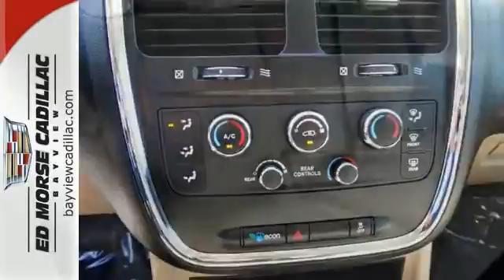2014 Dodge Grand Caravan Fort Lauderdale Miami, FL BR1130 - SOLD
Year: 2014
Make: Dodge
Model: Grand Caravan
Engine: 3.6l 6 Cyl. Sequential-Port F.I.
Transmission: FWD Automatic
Color: White
Interior: BlackSandstorm
Mileage: 21444
Stock #: BR1130
VIN: 2C4RDGCG1ER289089
Don't let this 2014 Dodge Grand Caravan drive away without you! Don't fret, this vehicle only had one previous owner. This safe and reliable mini van has a crash test rating of 4 out of 5 stars! Looking for a new ride? Call today to see your options. Please contact Blake, George or Chris for availability.

Address:
1240 North Federal Highway